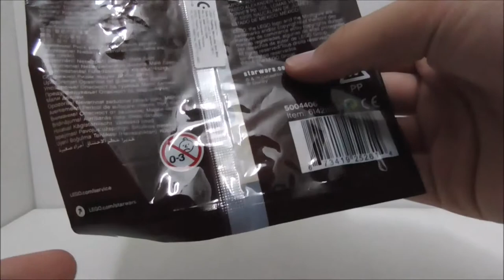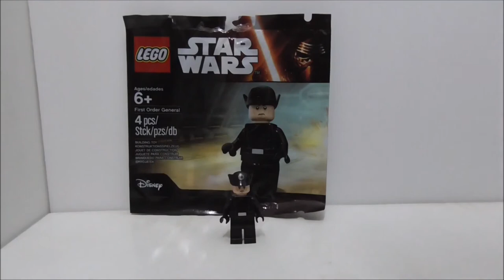Lego Star Wars First Order General polybag set 5004406 review